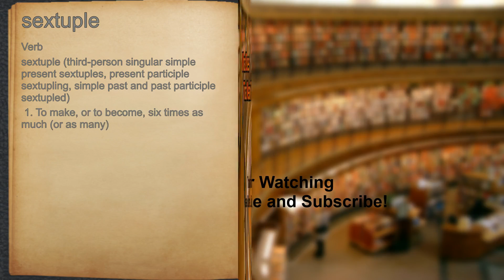What does sextuple mean?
A spoken definition of sextuple.

Intro Sound:
Typewriter - Tamskp